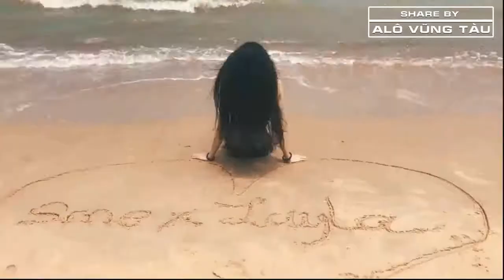Đi Khắp Vũng Tàu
Đi Khắp Vũng Tàu đây nè.. :*

Khi một đứa chịu đi và một đứa dám chạy thì triển thôi :o
Tag ngay đứa mà Bạn muốn đi cùng vào đây!!!